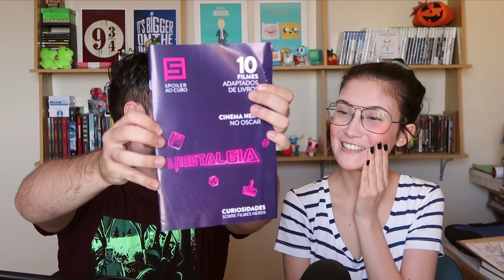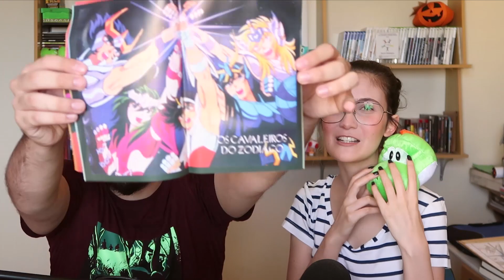NOSTALGIA! - UNBOXING NERD AO CUBO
Nós recebemos como presente para mostrar para vocês a caixa da Nerd Ao Cubo do mês de Março com o tema NOSTALGIA!

Snapchat Lucas: luckke23
Snapchat Amanda: diinhaa28

Lucas e Amanda
Caixa Postal: 61
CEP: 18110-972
Votorantim/SP

Oi, nós somos o Lucas e a Amanda! E é ótimo ter você por aqui! :)